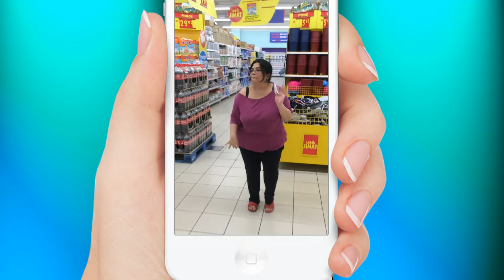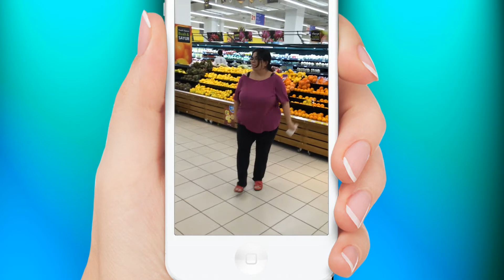The Dare To Dance Project #3 - Worth It by Fifth Harmony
Enjoy the third 'Dare'! After completing my second 'Dare', one of my favourite songs came on so I decided to burst into dance. Thank you to Wan Hanim for the kind donation and I hope you enjoy the random video! I was still at Tesco in Paradigm Mall in the middle of getting my groceries. When one is inspired, don't let anyone stop you. Thank you to the kind people who were at Tesco's and enjoyed the dance (did you catch the giggle?).

and you will get updates there too.